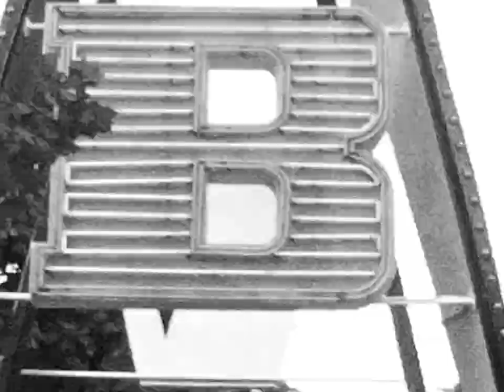Budapesti Ipari Vásár (BIV) 1961. május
Látogatás a Városligetben a futurisztikus Ipari Vásáron, Katival.
Készítette: M. György
Időpont: 1961. V.
Helyszín: Budapest, Városliget, BIV (később: BNV)